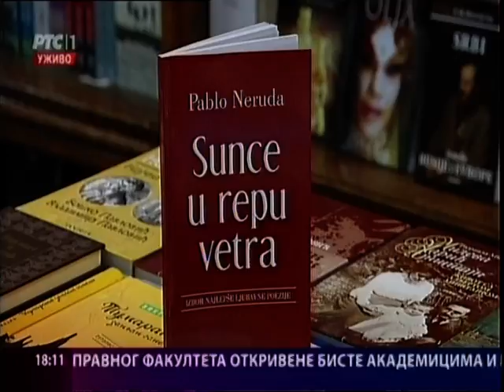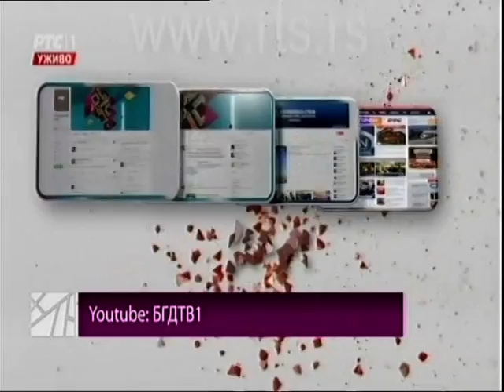Beogradska hronika 03.10.2016.